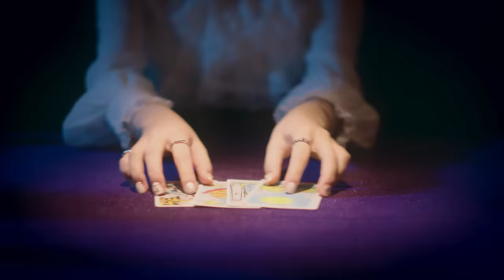[드림노트] 'GHOST' Official M/V